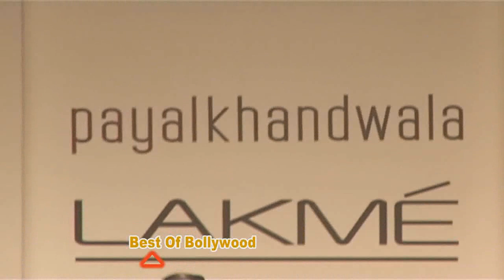Supar Models On Remp LFW In Grand Hayyat Hotel Day 4,1